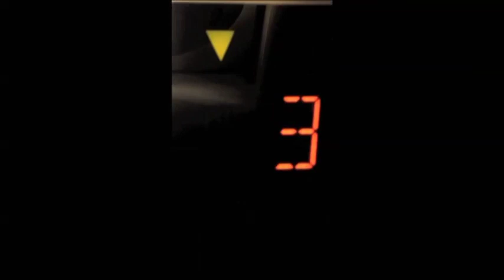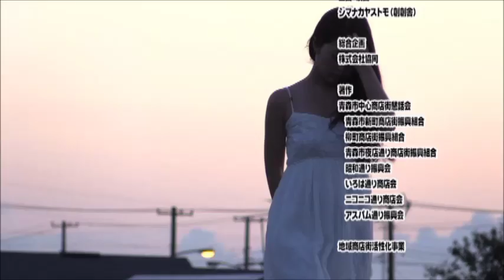AOMORI MUSIC FESTIVAL trailer movie PART1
県内外で活躍している総勢５５組の個人とバンドが、プロ・アマを問わず出演し、中心商店街が音楽一色になる音楽フェス、AOMORIミュージックフェスティバルが、１０月４日(土)・５日(日) 青森駅前公園をメインステージに開催されます。
４日は午前１１時～午後５時まで青森駅前公園で、５日は午前１０時～午後６時１５分まで、青森駅前公園・BLACK BOX・柳町通り・パサージュ広場・新町キューブ・成田本店しんまち店前の６箇所を会場に開催されます。
その他にも、４日は近藤金吾プロデュース「期間限定アイドルオーディション」で、グランプリを獲得した尾崎美樹さんや、Reina Kitadaさん・近藤金吾さんのライブが、また、５日は近藤金吾さんと佐藤竹善さんのジョイントライブも行われます。
なお、５５組の参加者紹介を記載したパンフレットは、当日会場で無料配布致します。
問い合わせは青森市新町商店街振興組合内、AOMORIミュージックフェスティバル事務局（電話０１７－７７５－４１３４）へ。